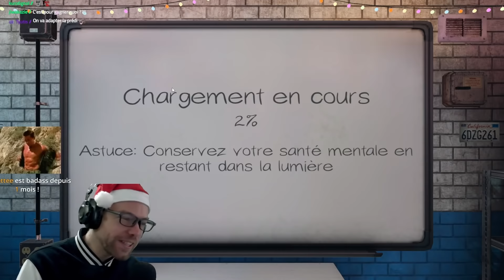🎅MEGA DEFI DE NOEL - PART 1 | Phasmophobia FR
1ère partie du Challenge Full Randomizer de Noël ! C'était le feu 🔥
► En LIVE : Mardi-Mercredi-Vendredi-Samedi-Dimanche à partir de 22H !
► N'hésitez pas à nous rejoindre lors des Lives pour des moments enrichissants !